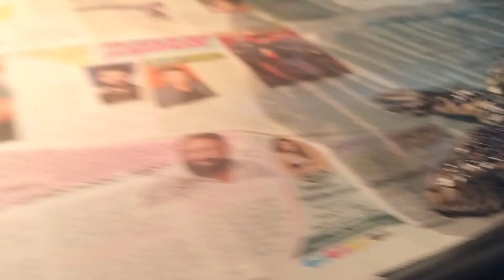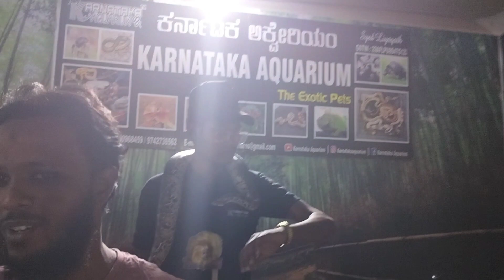Madanapalli New exhibition 2023| New Exhibition in Madanapalli |8/10/2023